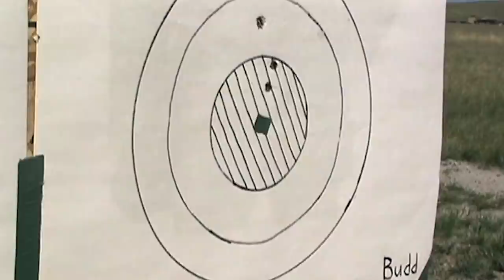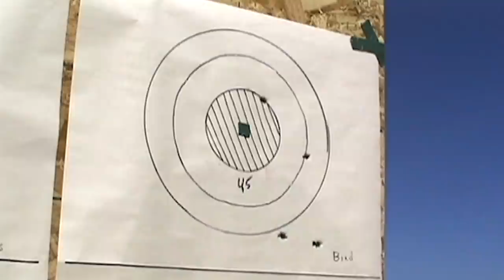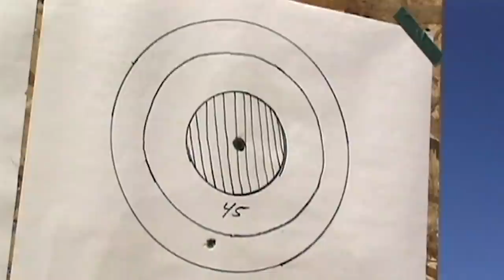Modern Recruits Face Their First WW2 Commando Mission | Devil's Brigade | Timeline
The Brigade faces their first challenges on a practice mission. This documentary follows modern soldiers as they train in the manner of the elite WW2 Commando Unit, The Devil's Brigade.